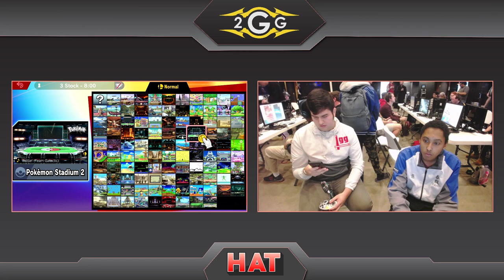HAT 96 - Luffs (Inkling) Vs. ØWL | Pastor (Pacman) Winners Side - Smash Ultimate